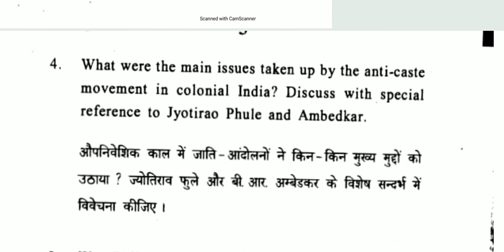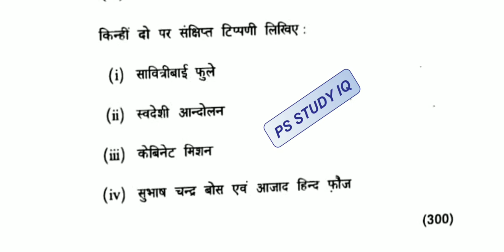History of Indian from 1707 to 1950 (OC)||B.A (Prog.) History CBCS/DSE|| Du Previous Question paper